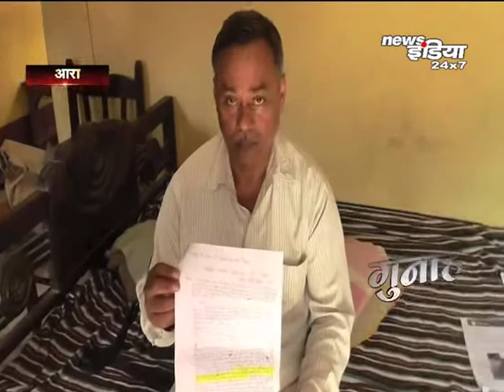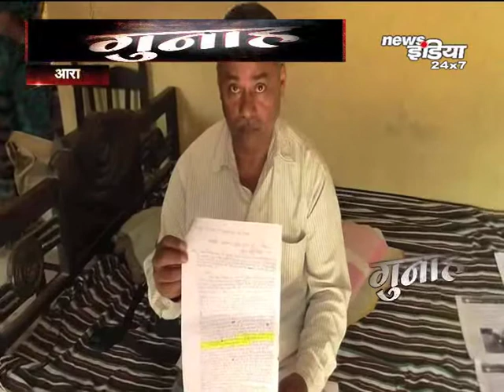पुलिस की क्रूरता का वीडियो हुआ वायरल ...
बिहार के भोजपुर जिलें के उदवंतनगर थाना क्षेत्र के एकवना गांव में एयरफोर्स फौजी का परिवार पुलिस अधिकारियों की वजह से डर के साये में जिंदगी गुजार रहा है. लेकिन अब तक कही से कोई मदद का हाथ नही बढ़ा है... जिस फौजी के बदौलत आज हम सुरक्षित महसूस कर रहे है वही एक फौजी का परिवार बिहार सरकार के पुलिसया तंत्र से खौफ में है... पूरे परिवार के आंखों में सिर्फ और सिर्फ डर दिख रहा है। भोजपुर पुलिस की हैवानियत तब सामने आई जब एक वीडियो वायरल हुआ...वीडियो में पुलिस फौजी के दो भाईयों को राइफल की बट से पीट रही है और आधी रात को घर से निकाल रही है..हालांकि ये वीडियो कुछ महीने पहले का बताया जा रहा है. पीड़ितो का मां के मुताबिक पुलिस केस वापस लेने की धमकी देकर गयी थी.